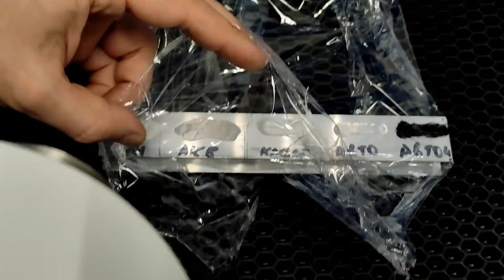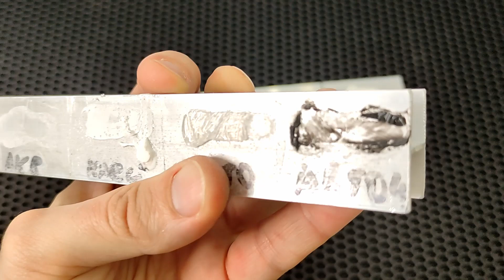ОСТОРОЖНО! Уксусный герметик!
Гидроизоляция электросамоката, пожалуй, одна из самых обсуждаемых тем после приобретения техники.
Связано это с тем, что не существует единого стандарта выполнения этой услуги, часто обзор уже проведенных работ и используемые мастерами материалы вызывают недоверие к качеству услуги даже у неопытных пользователей.
я уже проводил тестирование герметиков на стали. В комментариях от зрителей была масса обсуждений, и просьба провести аналогичный тест на алюминии.
В этом ролике, я провел тестирование разных типов герметиков, на алюминиевых профилях, результат резко отличается от того, чтио было в тесте со сталью. Подробности в этом ролике.

Исследования проведены в тех. центре Центра Индивидуальной Мобильности.
В нашем центре Вы можете приобрести технику подготовленную к эксплуатации, заказать качественную гидроизоляцию, выполненную тщательно подобранными материалами,
приобрести аксессуары для комфортной и безопасной эксплуатации.
На ютуб канале центра будут выходить видео, которые помогут Вам разобраться в мире электротранспорта и сделать выбор наиболее подходящей модели.
Ссылки в описании к этому ролику.
До новых встреч в новых видео!

Адрес центра: г. Москва, Юрьевский переулок 16а.